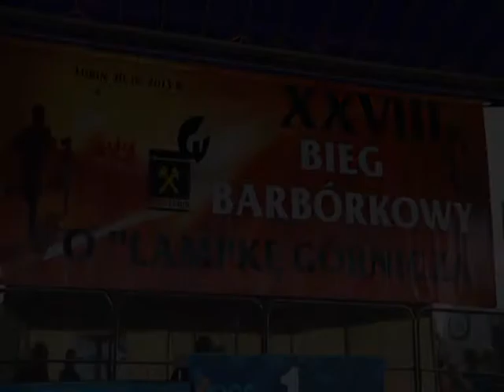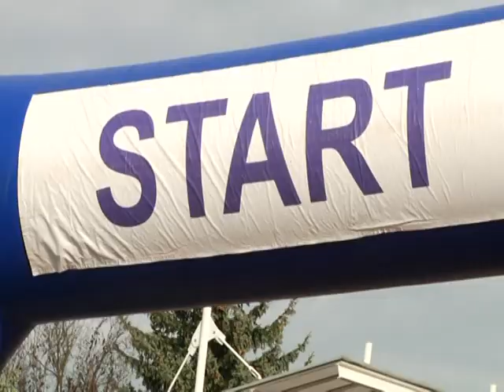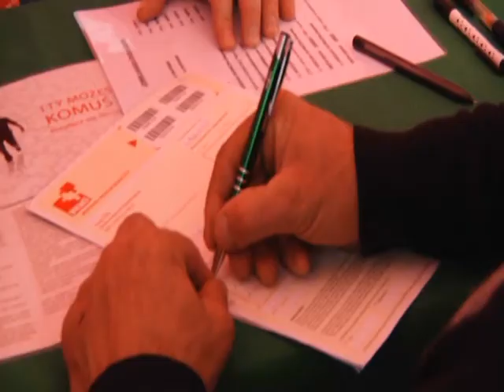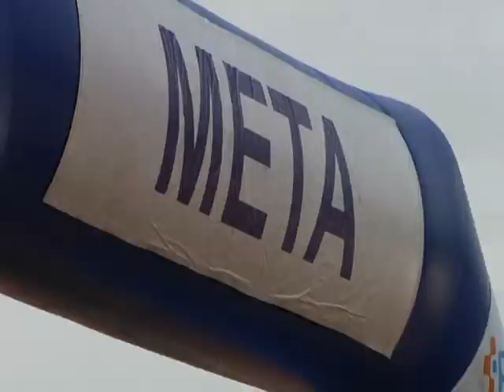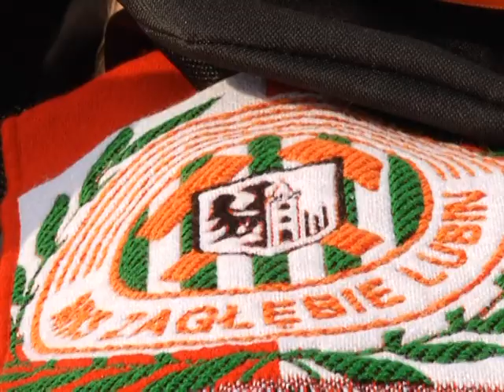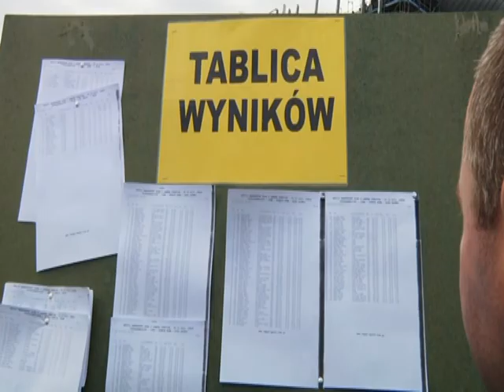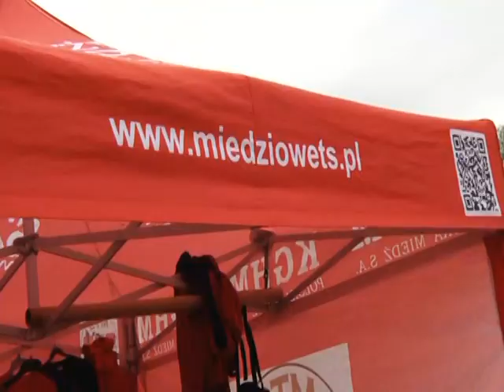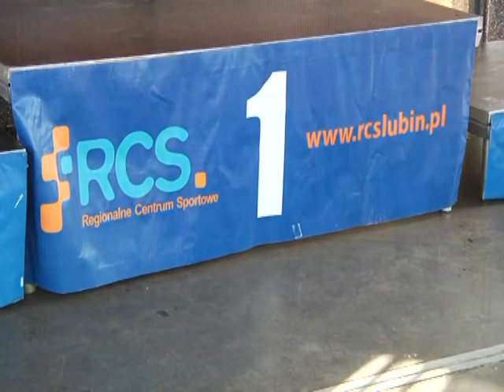XXVIII Bieg Barbórkowy o Lampkę Górniczą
Na linii startu pojawiło się ponad 1300 zawodników. W tym roku było sporo widzów, jeszcze więcej zawodników, a w rywalizacji licznie uczestniczyły miejskie szkoły, z roku na rok Bieg Barbórkowy nabiera rozmachu. W biegu wzięło udział sporo młodych mieszkańców miasta Lubina. Zapraszamy na relację z tej imprezy !